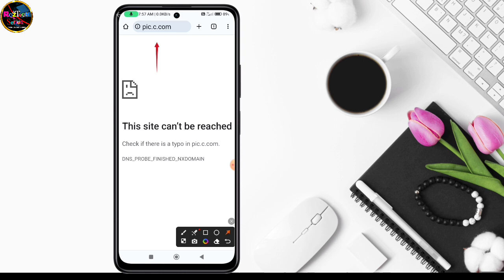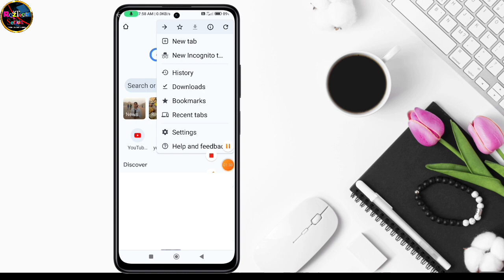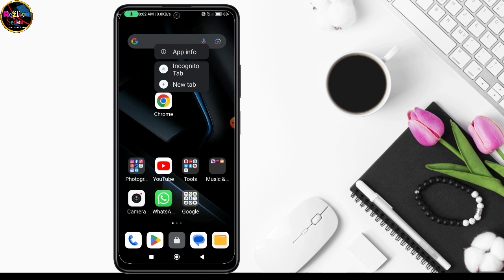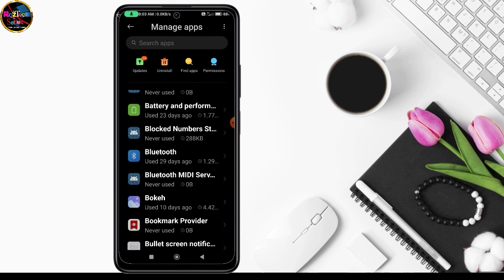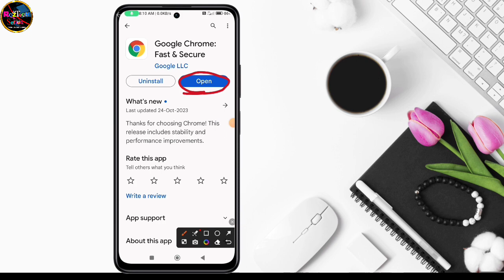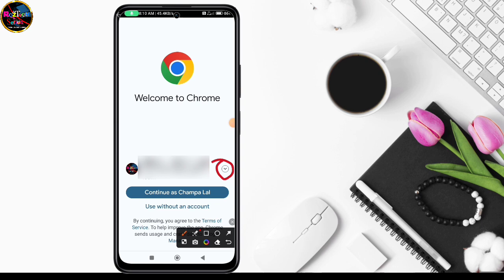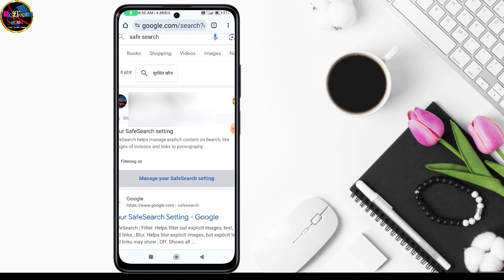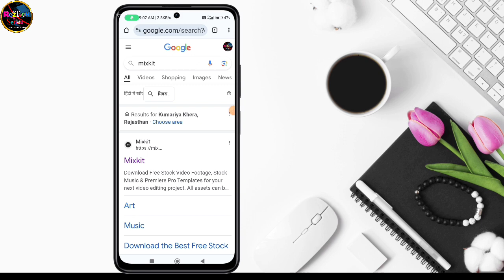How to Fix This Site Can't be Reached Error | This Site Can't be Reached Problem Solved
About this video-In this video , I have shown How To Fix This site can't be Reached Error on Android Mobile, bhai logon Maine aapko is video me Chrome me website open nahin ho raha this site can't be reached problem ko solve Kiya hai is video ko watch karne ke baad aapki ye problem solve ho jayegi

Roz Tech Series
From-Bhilwara, Rajasthan ( India )